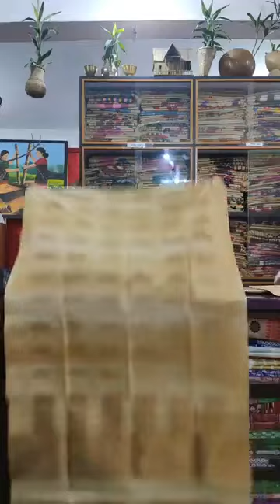Kangkan Dhemaji facebook Live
KANGKAN EMPORIUM
               [  KANGKAN DHEMAJI  ]

ADDRESS :
              OPP DHEMAJI CIRCUIT HOUSE
              PIN : 787057
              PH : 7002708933